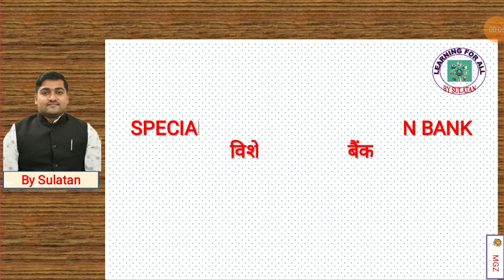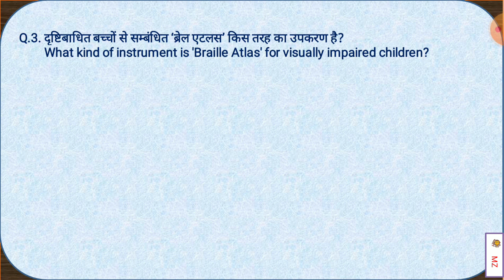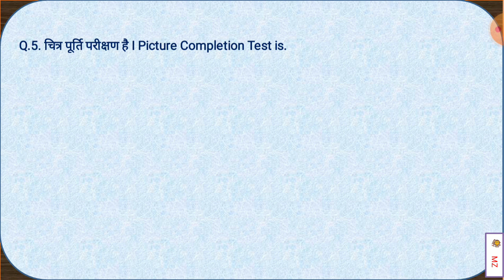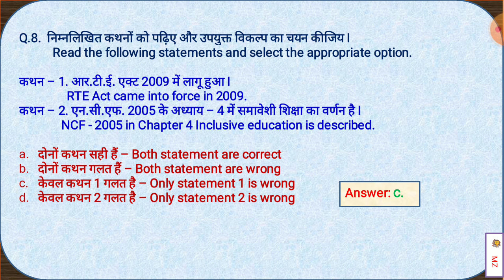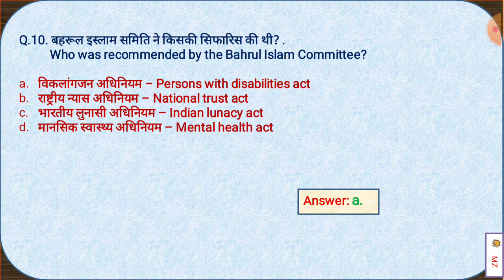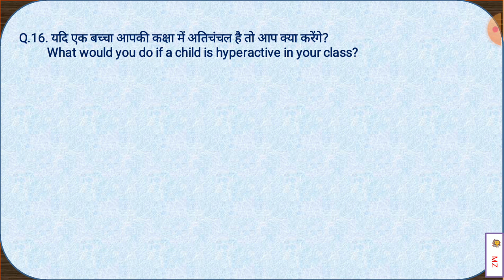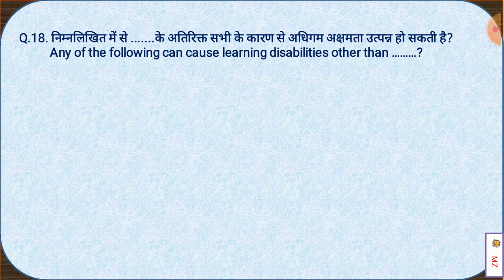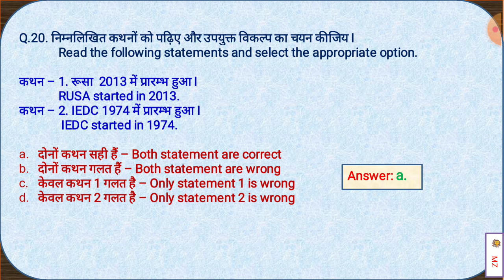SPECIAL EDUCATION-Application Based-MCQs SERIES-59 for DSSSB-CTET-UPTET-UP Higher Edu.by Sultan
Special Education MCQs Series - 59, Application Based Mixed Questions IN HINDI

यह वीडियो बहुत ही महत्वपूर्ण है जो आपके किसी भी एग्जाम के लिए जरूरी है और विशेष शिक्षा में यहाँ आपको सबकुछ मिलता है और मिलता रहेगा इसलिए चैनल में बने रहे और वीडियो देखते रहें I

प्लेलिस्ट में जाइए और सभी वीडियो देखिये
आपके एग्जाम के लिए बहुत उपयोगी है